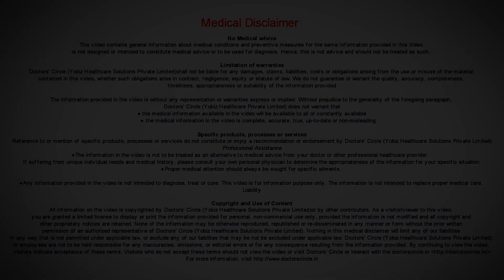Is it normal to feel weak & dizzy after fever with antihistamines & antipyretics - Dr. Sanjay Gupta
Once you decide to give anti histamines, and antibiotics or anti pyretics to a person suffering from high fever and provided it is indicated, it is natural for the person to feel a little bit busy as well as weak. There are more chances of patient feeling weak with anti-histamines than with anti pyretics. But also remember that a high fever itself can cause the patient to feel weak and the condition which is a diagnosed in the patient which cause the fever is equally important So it is always not the medicines which has to be questioned and the person can feel weak and tired, it is the disease also and also remember that there are various disease that also have to be diagnosed and they go undiagnosed and the patient requires only symptomatic treatment and it is very good practice to diagnose the disease which is accusing the fever rather than treating only fever with symptomatic treatment.